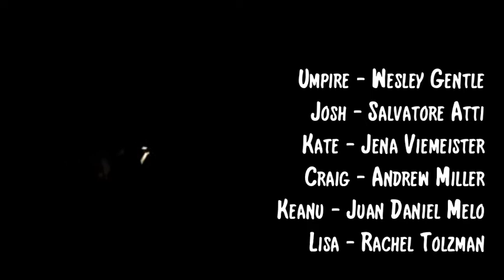Trade - a new opera by Frank Pesci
Trade - A new opera
Music and libretto by Frank Pesci
Based on a short story by Simon Rich